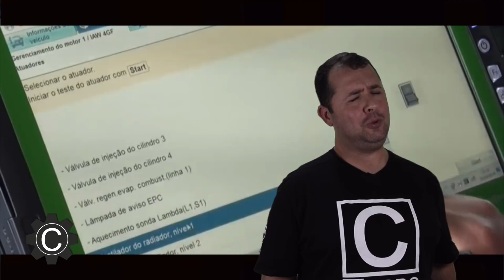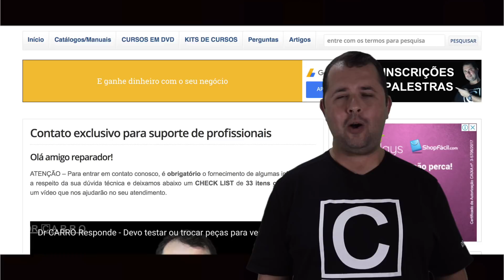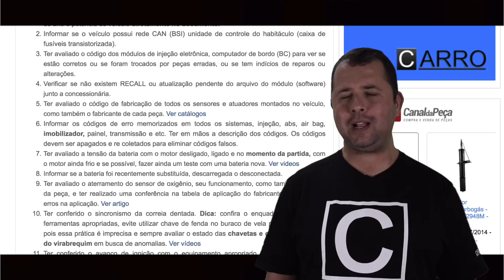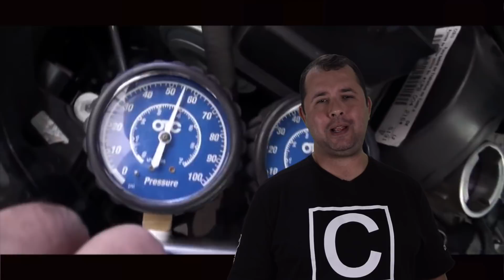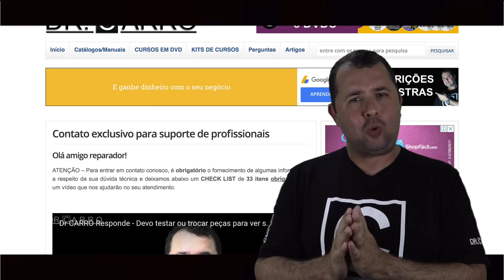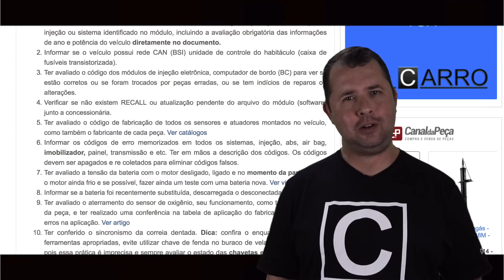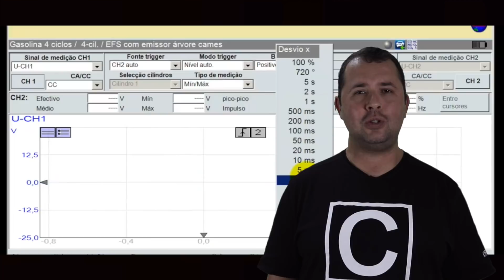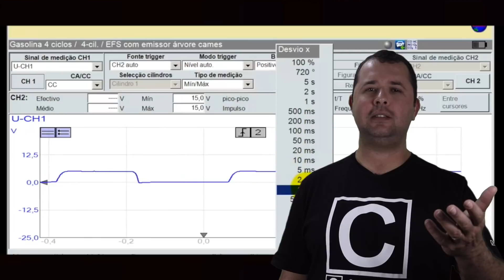Troquei tudo e não resolveu! O que fazer?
ATENÇÃO